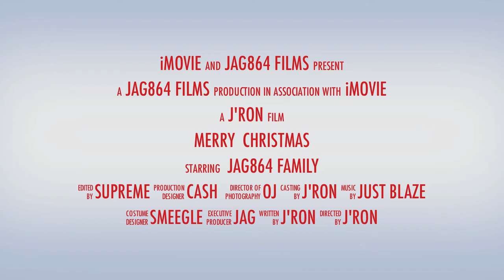Merry Christmas/Happy New Year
this is a Thank you for all the customers that we had for 2011 and 2012 we love you guys